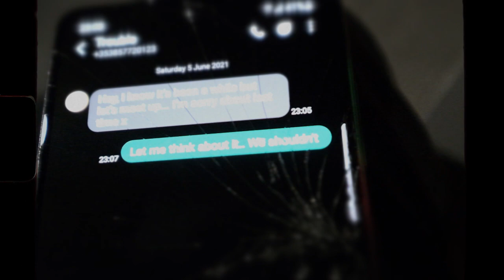'Seems Like Trouble' Side 4 featuring Fergal Edward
Self made video from beat led experimental music project
featuring Dave Hingerty ( Side 4) and Fergal Edward
Song features the talents of Jane Willow, Robbie Malone, and Sam Killeen.
Recorded and mixed by Anthony Gibney at Audioland Studios
Mastered by Ruadhri Cushnan